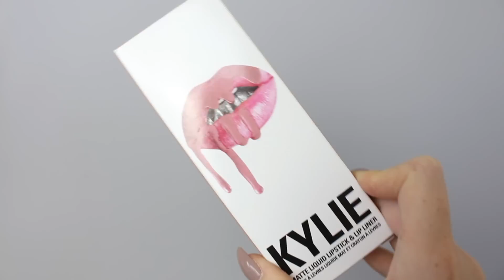Ulubieńcy lipca 2016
Jeśli filmik Wam się podobał pamiętajcie o kciuku w górę :)

Angelika Mucha
skr 1093
ul. Pocztowa 9
40-001 Katowice